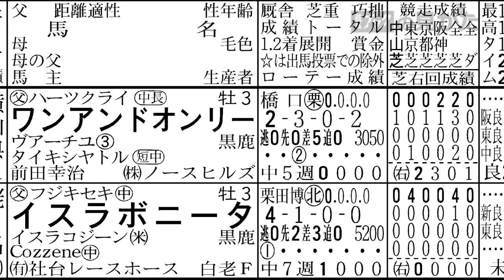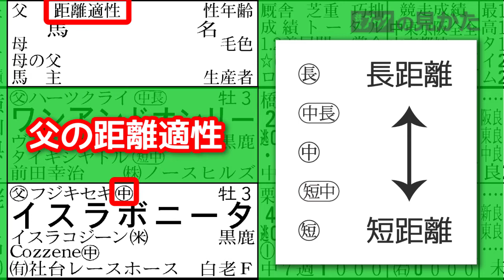新聞 競馬ブックの見方 馬名欄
新聞　競馬ブックの見方。詳しい説明は
・スマートフォンなら競馬ブックSmartプラスがお得（
・1レース単位で簡単に取り出せるネット新聞。タブレットもOK！ｅ競馬新聞へ→（